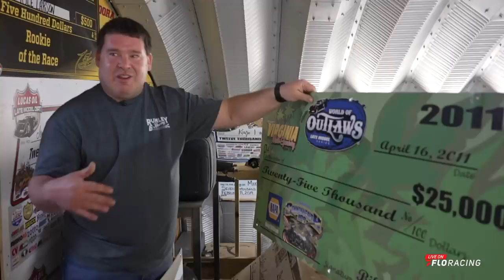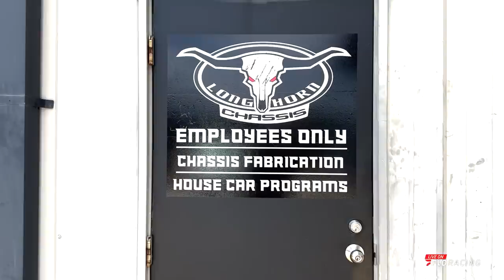Road To Eldora: Longhorn Chassis | Always Improving, Ken Block & Travis Pastrana's Connection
Go inside Longhorn Chassis with Steve Arpin and Ben Shelton in China Grove, NC to see what it takes to compete with the best chassis in the industry on the 'Road to Eldora'.